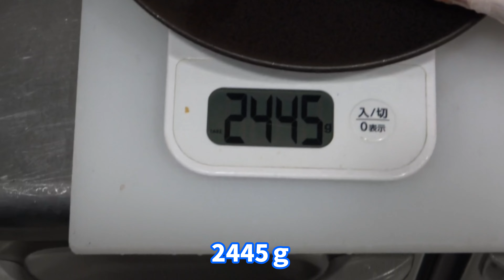必見！プロが教える牛テールの仕込み！下処理～テールスープの作り方まで！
今日は和牛のテールの
捌き方～テールスープの作り方まで
お伝えさせていただきました。

この間、スーパーで見かけたんです！
テールが売っているのを！！

ようやくテールが一般に
販売されるようになったんですね。

テールはコラーゲンたっぷりの部位なので
特に女性の方にお勧めの部位です。

ぜひ一度作ってみてくださいませ。

目次
1:33 テールの捌き方
8:27 テールスープの仕込み
10:04 テールスープの作り方
18:48 テールランチを作ろう！
19:55 実食(肉ちゃん嫁登場)

▼TOKAI RADIO「daishi asai FOODIE LIFE」MC (毎週金曜日16時38分～放送中)

▼FaceBookはこちら （嬉しかった出来事などを発信）

▼Twitterはこちら （三代目としての考え方を毎日つぶやいてます）

▼Instagramはこちら （日本一詳しいお肉の情報をお届けしてます）

下記は関連動画です。

必見！おしゃれなフレンチの肉料理が作りたい！おすすめレシピを紹介！フォアグラ/鴨肉/チキン/パエリア

必見！約150万円するA5松阪牛の枝肉の解体を公開！匠の技による抜骨の技術！

仕事のご相談は下記までご連絡ください。